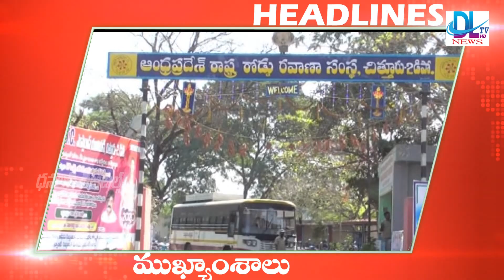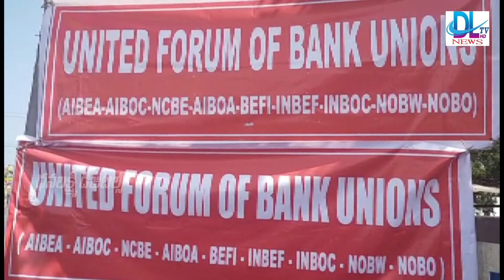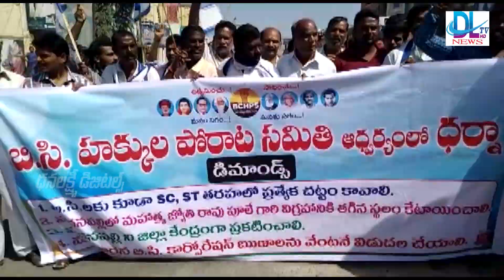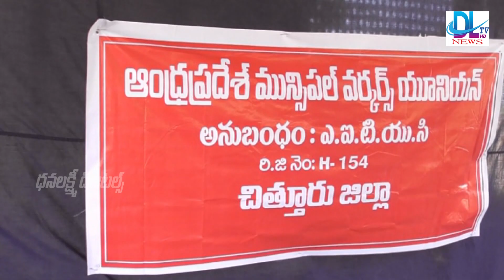MADANAPALLI DLTV NEWS 31-01-2020